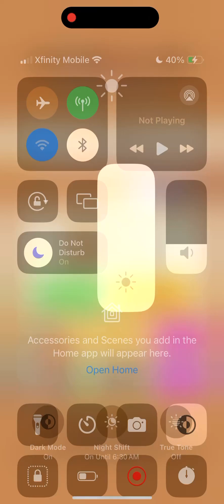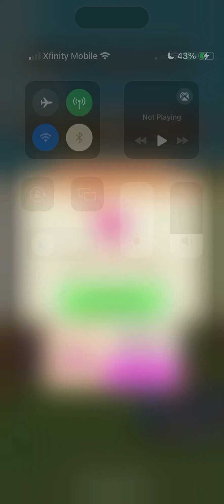Idle Lumbercat - Wood Games Gameplay Part 6